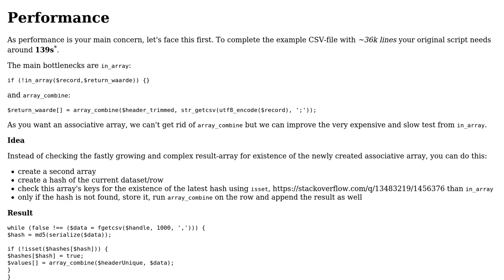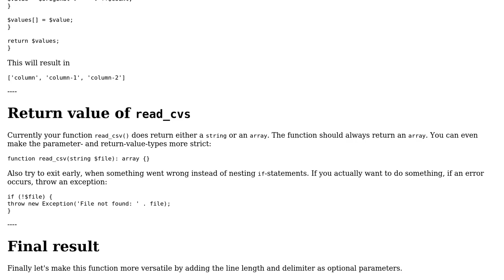CSV file reader in PHP that supports large files (›15k lines)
With thanks & praise to God, and with thanks to the many people who have made this project possible! You are responsible for your own actions.